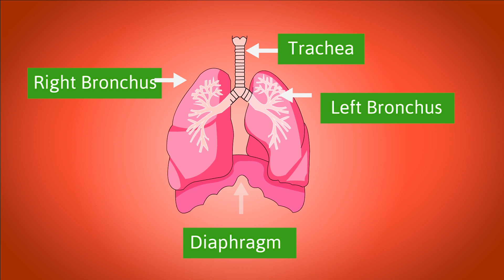Lung Cancer | Infection | COPD | Swelling | Inflammation | Asthma | Ayurvedic Treatment | Solution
2 आपके फेफड़े ठीक तो हैं ना ?

The two bronchi function as a passageway for air for breathing. Trachea is your windpipe that provides air flow for respiration. Diaphragm is primary muscle used in respiration. It contracts as you breathe in and out.

अपने डॉक्टर खुद बने
✔100+ Clinics In India ✔No Side effect   ✔100% Ayurvedic Treatment  ✔Free Doctor Consultation